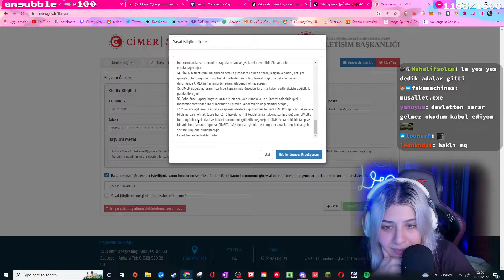ClumsyKitty - CİMER'e yanlış link vermek :D (Tiktok içeriği şikayeti)